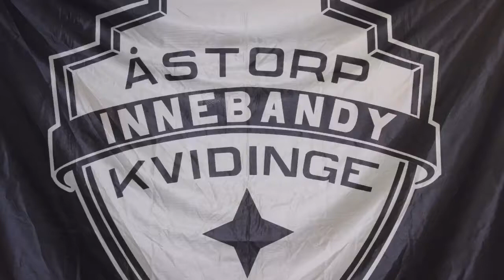Intervju med Å/K IBS H4 bröderna Nilsson.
Det blev en spännande match där Sofieros målvakt höll laget kvar i matchen. Det tog 16.14 in i tredje perioden då Hobbe Lyckades överlista målvakten och sätta 2-1.